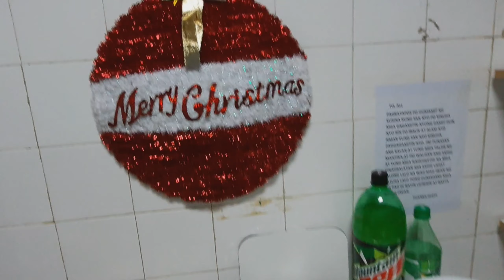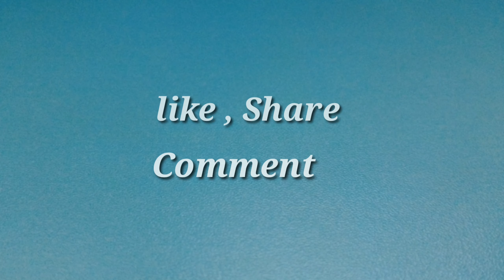Christmas Eve Celebration with friends & Room mates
Christmas eve Celebration with friends and Room mates

Hello, Everyone
Now is 24th day of December, 2020 around 2300H.
time, the shop were closed.
One hour more to go is Christmas eve...

Im going out of the building, heading to our home.
Im going to share ,what is really happening inside the house right now
So, lets go! Just walking distane from work to house
vice versa, house to work.
Shawarma.
Sir Vic, do grilled chicken while Madam Glezy prepared a lot of dishes.
So, now its time to eat, lets eat and Merry Christmas
A simple celebration, to feel the spirit of Christmas.

That is our boss. My wife and Tukayo enjoy while eating,
I love to eat prawn, grilled chicken and lumpia made by Madam Glezy.
Check out that plate of mine...hehehehe
A lots of empty prawn shells
and all are enjoy during the celebration.

HOW TO RECHARGE HAFILAT BUS CARD TO HAFILAT CARD MACHINE | STEP BY STEP TUTORIAL | UAE | MEI YT

HOW TO DEPOSIT CASH TO ADCB MACHINE WITH and WITH OUT CARD | STEP BY STEP TUTORIAL | MEI YT